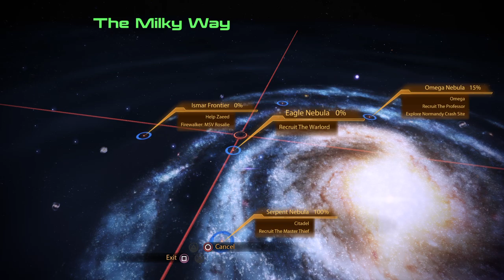Mass Effect 2| Part 5| Jack The Psychotic Space Girl; The Search For Mordin Solus